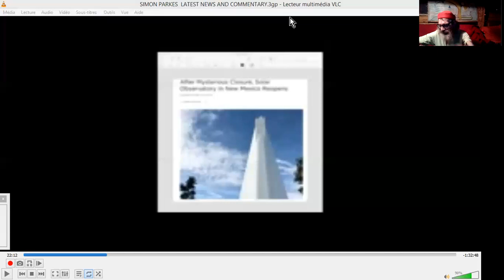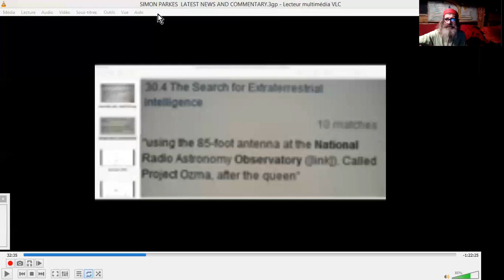SATELLITES & TELESCOPES par SIMON PARKES & KERRY CASSIDY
DISCUSSIONS entre Simon Parkes et Kerry Cassidy à propos des fermetures d'observatoires solaires ainsi que des 6 ou 7 satellites récemment mis hors course usuelle...^^